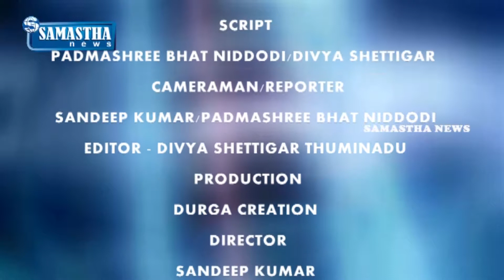SAMASTHA NEWS BY-ತಾಲೂಕು ಮಟ್ಟದ ದಸರಾ ಕ್ರೀಡಾಕೂಟಕ್ಕೆ ಚಾಲನೆ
ದ.ಕ.ಜಿಲ್ಲಾಡಳಿತ.ಜಿ.ಪಂ.ತಾ.ಪಂ.ಯುವ ಸಬಲೀಕರಣ ಇದರ ಸಂಯುಕ್ತ ಆಶ್ರಯದಲ್ಲಿ ತಾಲೂಕು ಮಟ್ಟದ ದಸರಾ ಕ್ರೀಡಾಕೂಟಕ್ಕೆ ಚಾಲನೆ ನೀಡಲಾಯಿತು.